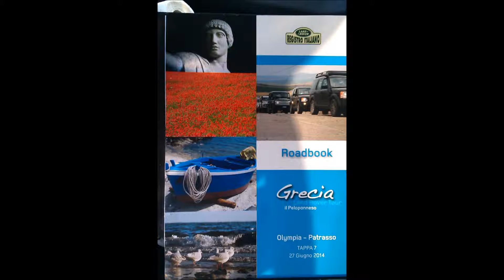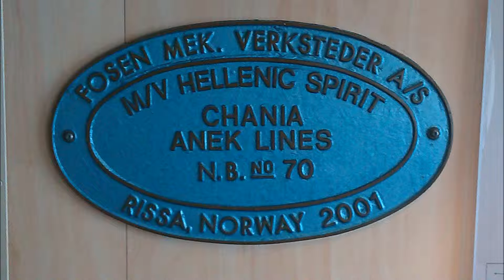Grecia, il Peloponneso con RILR. Settima tappa.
Olympia - Patros.
27 Giugno 2014.